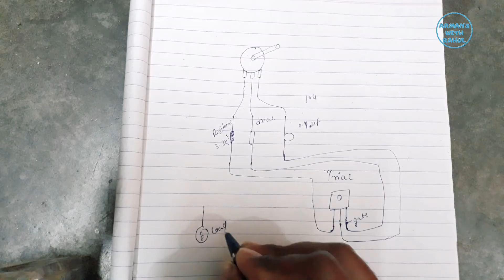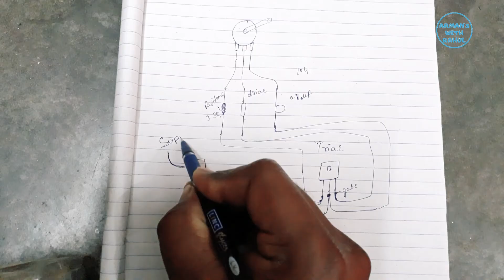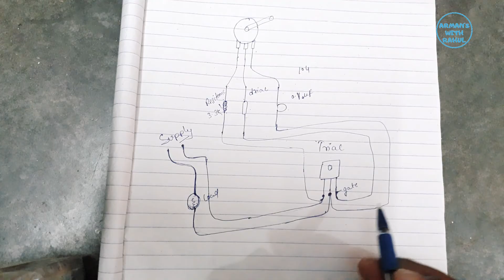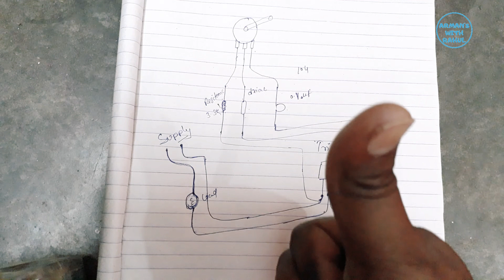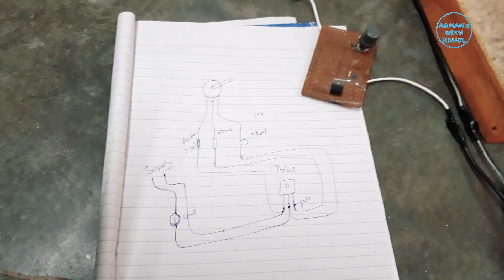how to make fan regulator at home | how to make fan regulator circuit | fan regulator kaise banaye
We Are Creator hello ise Kaise aap log Dosti video mein dikhayen ki aap kaise Apne Ghar per fan regulator bana sakte hain bahut hi aasani se video last Tak Jarur Dekhen thanks for watching how to make the fan regulator at home

how to make fan regulator
how to make fan regulator armans rahul
how to make fan regulator at home
how to make fan regulator connection
how to make fan regulator circuit
how to make fan regulator at home in hindi